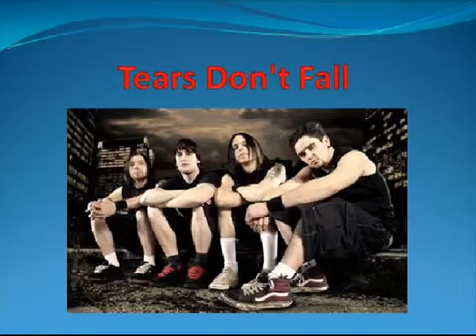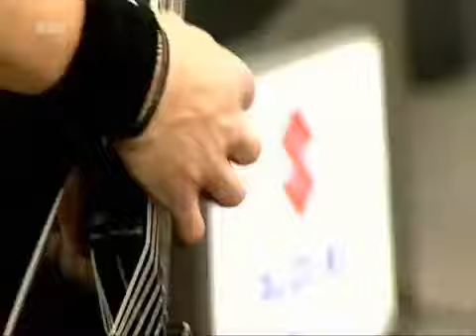Bullet For My Valentine - Tears Don't Fall live in germany 2006 Rock am ring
Bullet For My Valentine performs live in germany rock am ring 2006